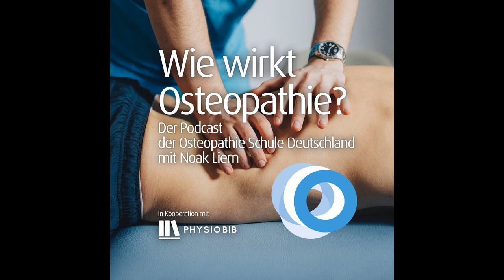#07 - Back to the Bone - Wie wirkt Osteopathie? Der Podcast der Osteopathie Schule Deutschland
Back to the Bone! Das Untersuchungs- und Behandlungsmodell von Leonard van der Geer widmet sich den Knochen. Im Gespräch mit Noak erklärt er uns, wie es Störungen in der Funktion der Knochen kommen kann und diese zu
persistierenden Symptomen führen können.